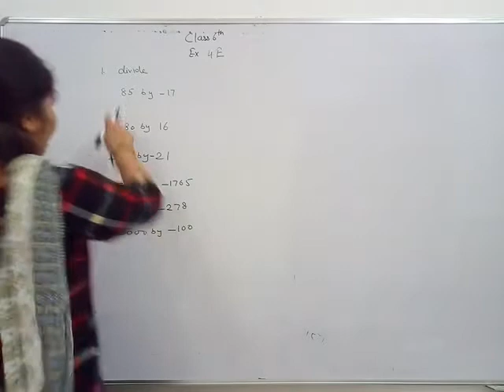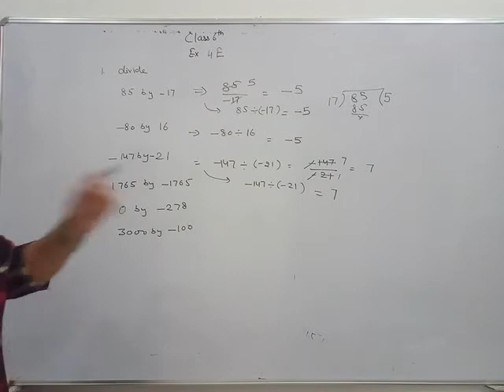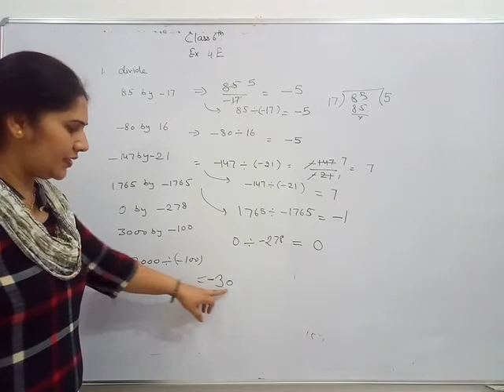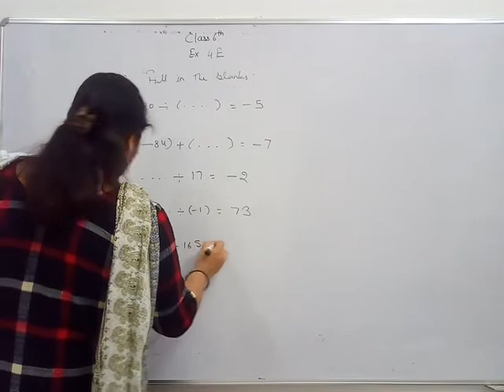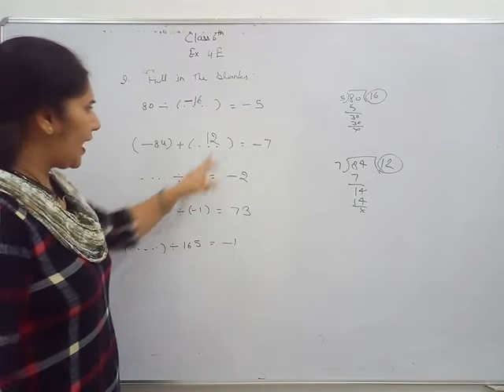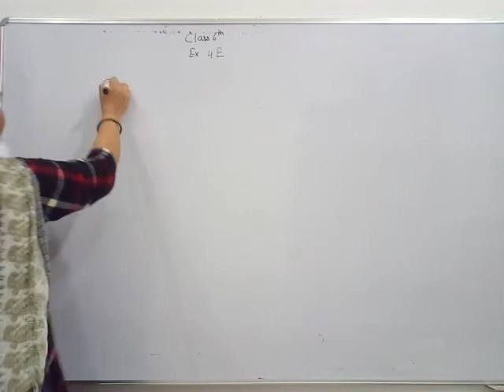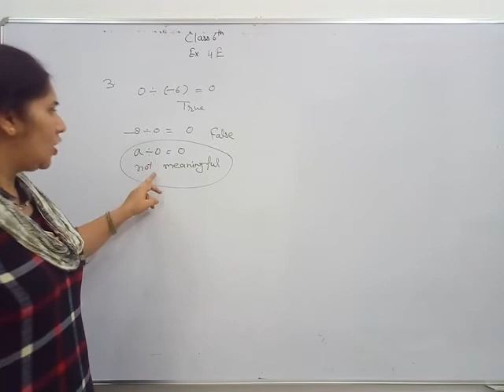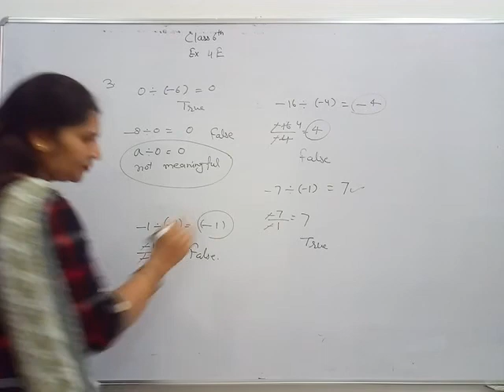Class 6th Excercise-4E